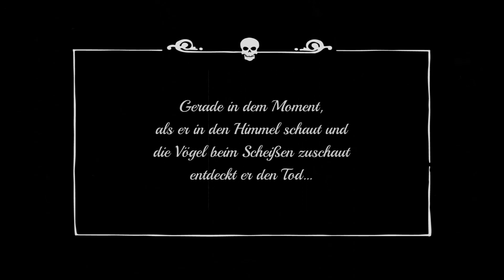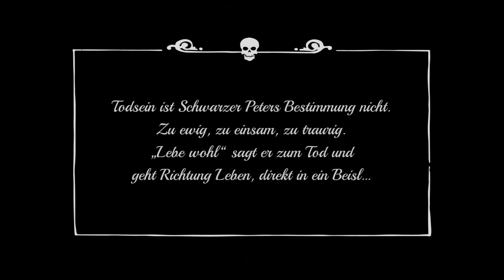Schwarzer Peter - Der Tod und die Frau Gruber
Der Tod und die Frau Gruber - Das Video zum Podcast "Himmelfahrt"

Einen großen großen Drücker an Alle, die dieses Video möglich gemacht haben:

Idee, Schnitt & Animation: WHA Animation | Wolfgang Krainer
Fotos: Tobias Gmoser
MakeUp: Hanna Neuhold

Der Tod kommt ohne Fragen, so auch letztens bei Frau Huber
Sie sitzt beim Kaffee mit ihrer Freundin der Frau Gruber
Derweil macht sich der Tod chic er glättet seine Locken
Sensen schleifen dann macht er sich auf die Socken

Wie ein Verkäufer steht er vor ihrer Tür
Setzt sein Gelerntes Grinsen auf, das mit viel Gespür
„Wir kaufen nix, wir brauchen nix, wer immer ihr auch seid
Zeugen Johvas, Resch und Frisch. Falles ihr´s no net wisst:
Niemand braucht eiga Zeigs.“

Frau Huber überfordert sie kennt sich nicht mehr aus
Warum steht eine schwarze Kutte ohne G'sicht vorm Haus?
Es dämmert ihr da stimmt was nicht und fragt ganz galant:
„Seit wann halten Bofrost Verkäufer Sensen in der Hand?“

„Sie sind alt und grindig und stinken aus dem Mund.“
„Ist doch klar liebe Frau ich steh mir die Füße wund
Begleiten sie mich ein kleines Stück sie werden es nicht bereuen.“

„Wissen wos verschwindets sunst kennans wos erleben
Duftens o sunst wirds a feste Kopfnuss geben
Dann hull i mei Freindin die is zu ollem bereit
dann spülts Razamba dass feste Watschn schneit“

Dann kummt die Frau Gruberin…

„Sie san der Tod dass ich nicht lache
Wos isn deis fia a schlechte billige Anmache?
Glaubens mit so an Spruch kriegen sie Applaus?
Sie mit ihrer Sensen san vom Lagerhaus“

Frau Huber knallt die Türe zu, dass sich die Wände biegen
es krachte laut, der Luster fiel; sie blieben unter diesem liegen
Endlose Stille trat im Hause Huber ein
Niemand ließ den Bofrost Mann am nächsten Tag hinein
Hinein, hinein, hinein.